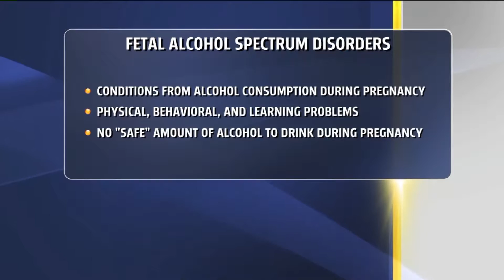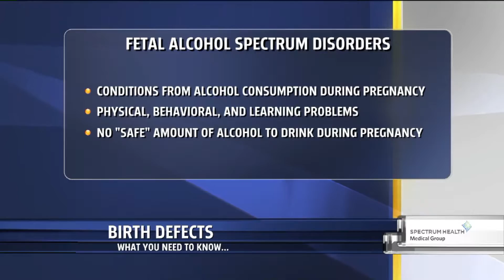Preventing fetal alcohol spectrum disorders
Fetal alcohol spectrum disorders are a group of conditions that can occur in a person whose mother drank alcohol during pregnancy. These effects can include physical problems and problems with behavior and learning. Caleb Bupp, MD, a board certified clinical geneticist with Spectrum Health Medical Group, talks about the importance of avoiding alcohol consumption during pregnancy.